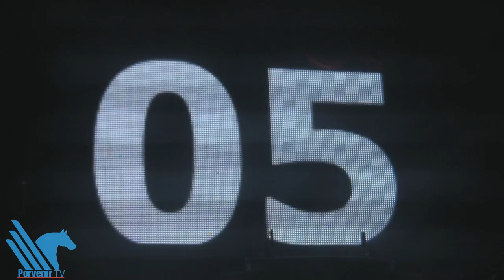Gloria Trevi Concierto Arena Monterrey 2012